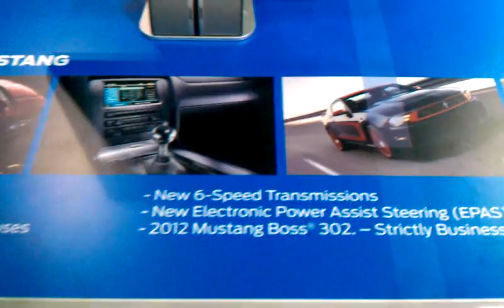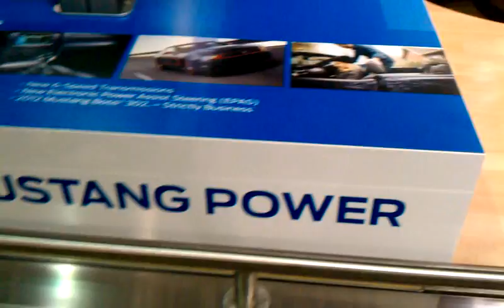2012 Boss Mustang - Spy Videos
The 2012 Mustang Boss® 302 returns, and it's lean and mean, delivering more tail-kicking power than ever before. The 440 hp* beast under the hood is all business.